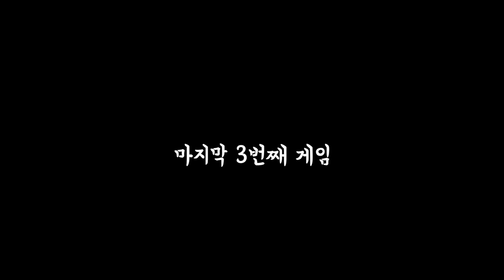쇼메이커 버스태워드림^^